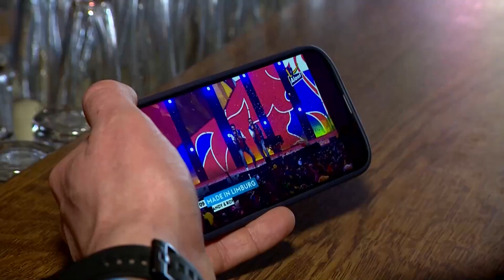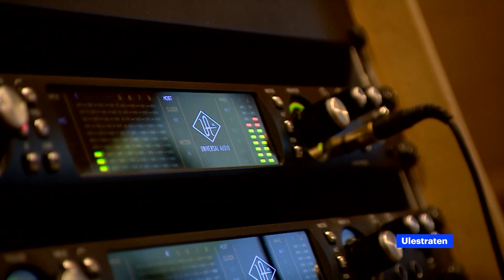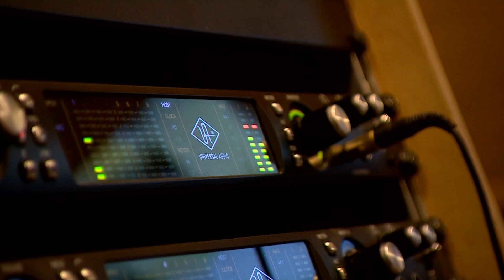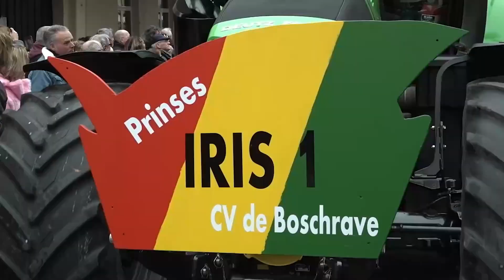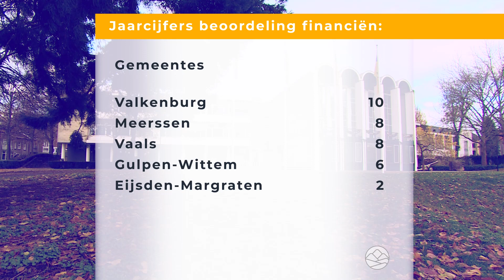Weekoverzicht Valkenburg week 4-2024